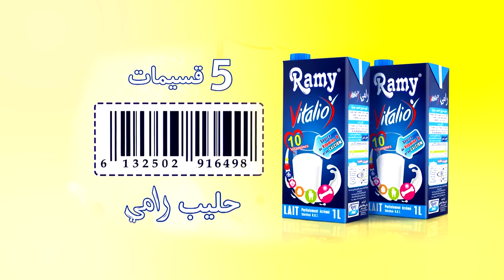اعلان عمو يزيد" الموسم 03 الحلقة 09 أمي Annonce Amou Yazid saison 03 EP 09 Maman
اعلان عمو يزيد" الموسم  03 الحلقة 09 أمي
du mardi 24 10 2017 Annonce Amou Yazid saison 03 EP 09 la Maman Emission sur Echourouk  mardi à 17h00- برنامج تلفزيوني للأطفال كل يوم ثلاثاء في تمام الساعة 17:00 على الشروق TV. إعادة بث يوم السبت في الساعة 10:30 صباحا.